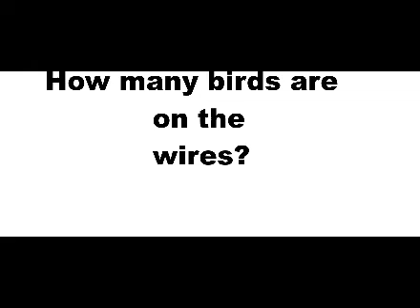How many Birds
How many birds are in the picture?